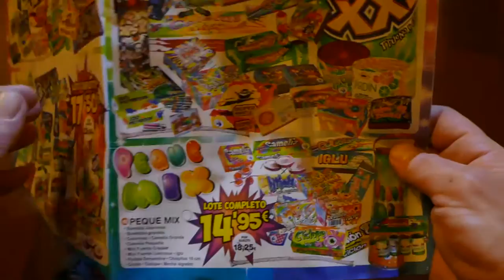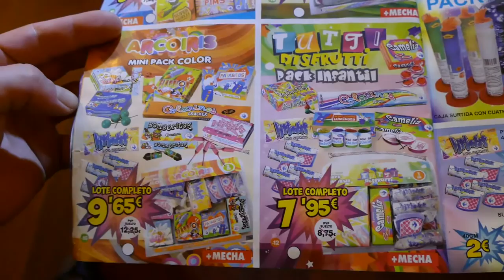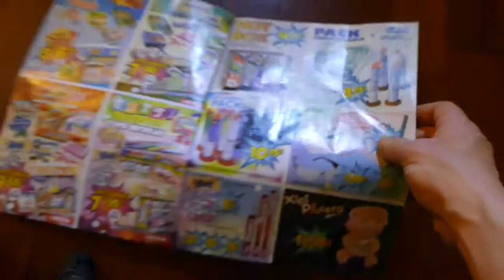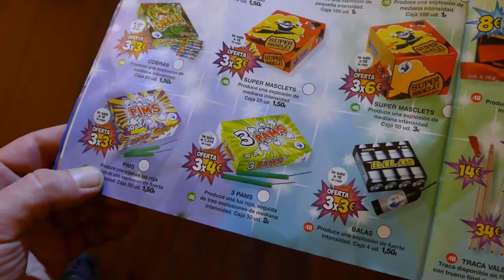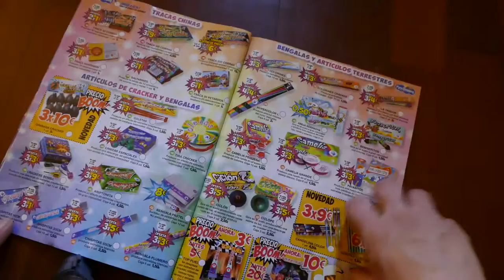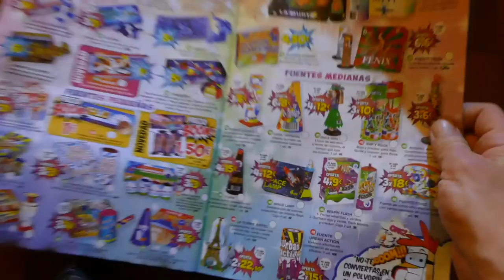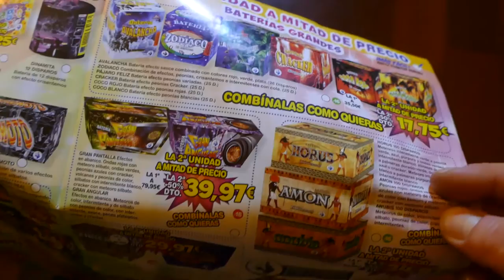Feuerwerk Shop Valencia & Prospekt + Infos für Speisen [ Fallas 2016 ] [1080p Full-HD]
In diesem Video zeigen wir euch ein paar Läden in Valencia die Feuerwerk verkaufen. Wir stellen euch einen Prospekt vor wo ihr auch die Preise für das Feuerwerk sehen könnt und vielleicht können wir das Urlaubsfeeling ja auch etwas rüber bringen :D

Equipment:

Kamera: FZ1000

Mikrofon: Rode

- Action Kamera

Dieses Video ist als wissenschaftliche Neuentdeckung anzusehen und dient ausschließlich der Aufklärung über deren Gefahren! Es ist keinesfalls nachzuahmen! Pyro Special wurden sämtliche Rechte am Video erteilt. Es werden hauptsächlich Videoschnitt sowie Intro und andere Verwaltungstechnische arbeiten in Bezug auf die Veröffentlichung übernommen.